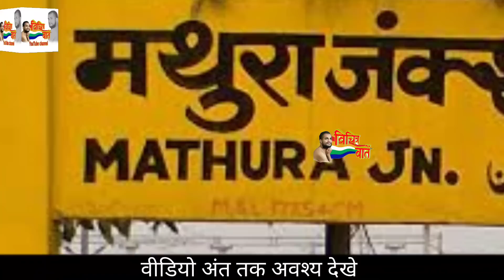बहुत बड़ी घटना जैन साध्वी जी के साथ की छेड़ छाड़?अजैन युवाओं द्वारा दुर्घटनाग्रस्त, लगी चोट।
बहुत बड़ी घटना जैन साध्वी जी के साथ  की छेड़ छाड़?अजैन युवाओं द्वारा दुर्घटनाग्रस्त, लगी चोट। विचित्र बातें। vichitra Baatein
jain